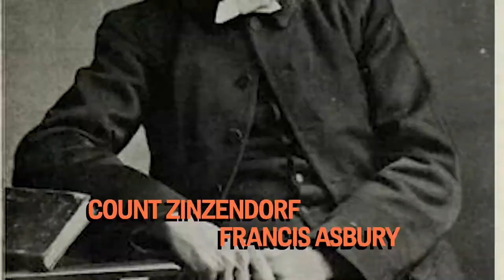07 Revival History: Catherine Booth | YWAM Kona